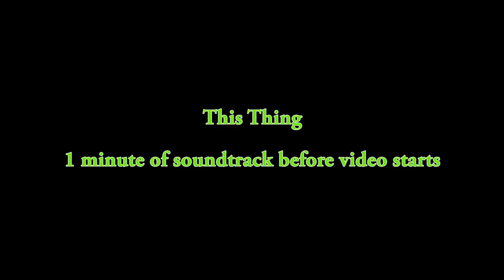This Thing by (someone tell me the name of the band please)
This was the first video I did on Saturday afternoon so I wasn't quite ready with the camera but had switched the sound recorders on. There was a small amount of clipping on one recorder but sounds OK when mixed.

Canon EOS 550D with 2 Zoom H2n sound recorders on bracket